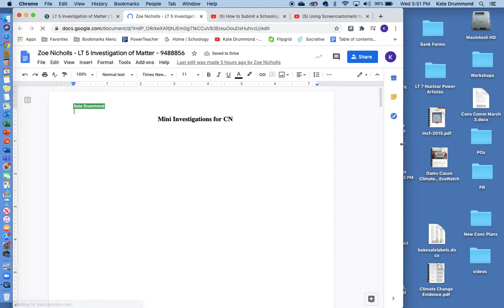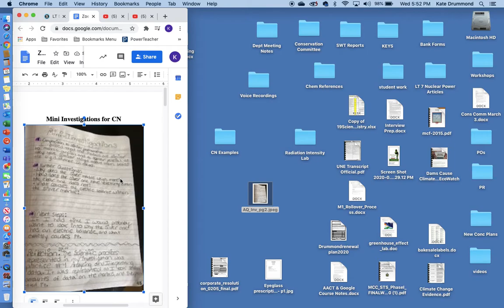How to take a picture of your lab & submit it in Schoology